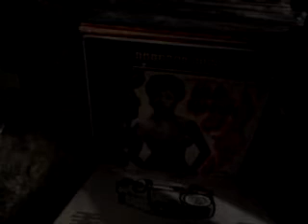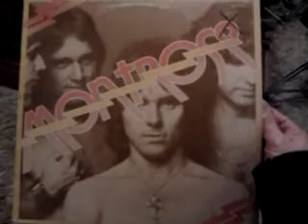Montrose record review! Rock the nation!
Great Album